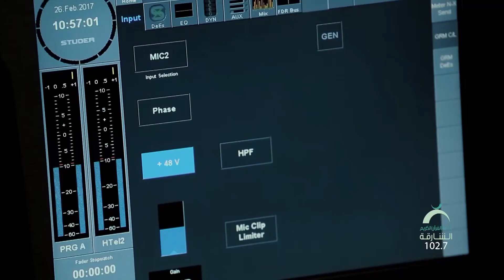ضيوف الاذاعة | القارئ: نبيل الرفاعي